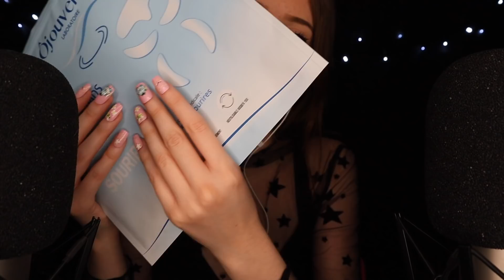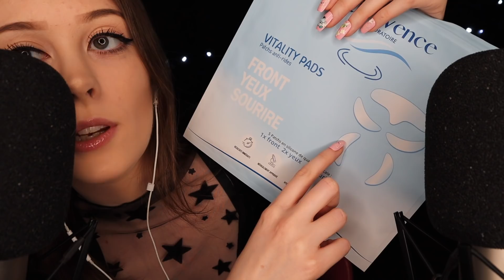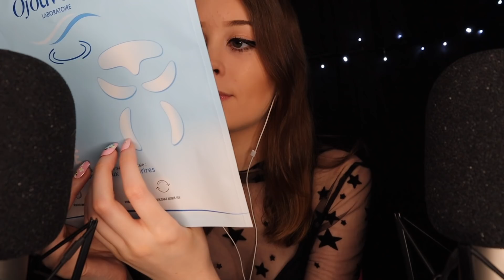ASMR: POUR DORMIR PROFONDÉMENT ET AVOIR BEAUCOUP DE FRISSONS 😍 (tu vas vraiment kiffer) 💤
Hello hello toi! ❤️

Aujourd'hui on se retrouve dans une nouvelle vidéo ASMR pour t'aider à dormir !

COMPTE FORTNITE: leachipieytb

Merci à toutes les personnes qui suivent mes vidéos!

Bisous bisous 😘